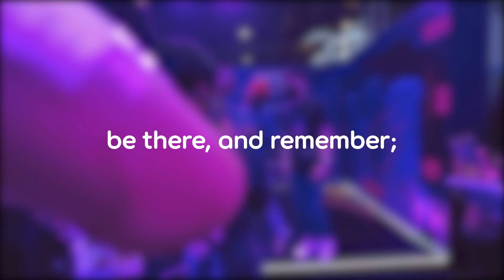osu! Philippines Quickfire 2.0 Mappool Showcase Wave 1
A mappool showcase that consists of:
NoMod and Hidden Category